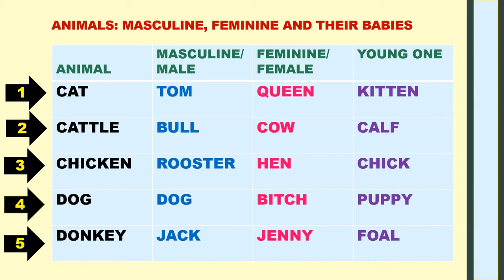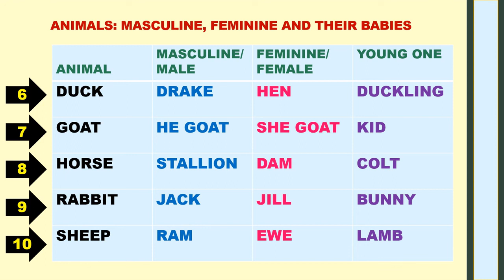ANIMALS: MASCULINE, FEMININE AND THEIR BABIES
The video gives the terms used for the feminine and masculine forms of domesticated animals. It also includes the terms used for their young ones.